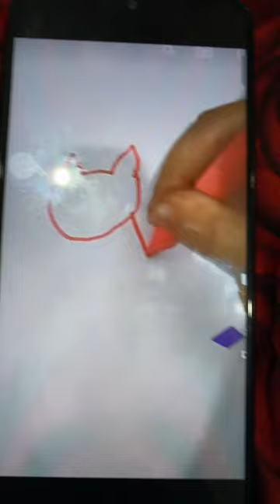Recording my famous shorts